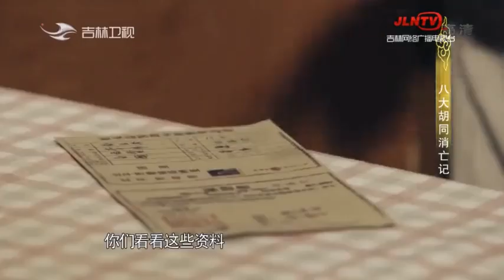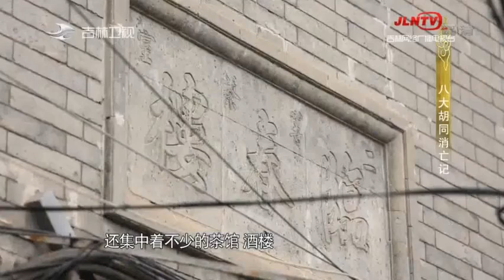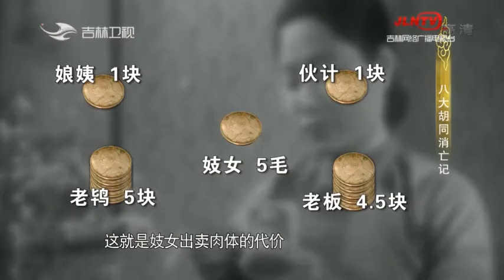妓女還分三六九等？一二等的妓女在當時成為了人們心中的傳奇人物